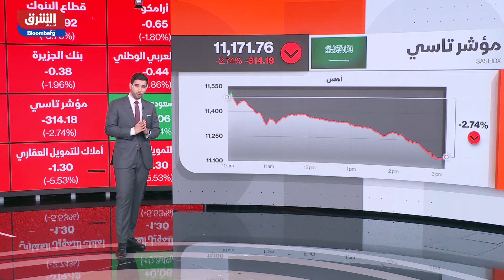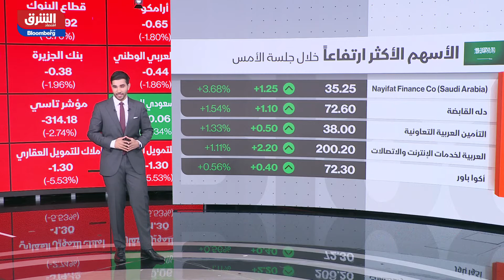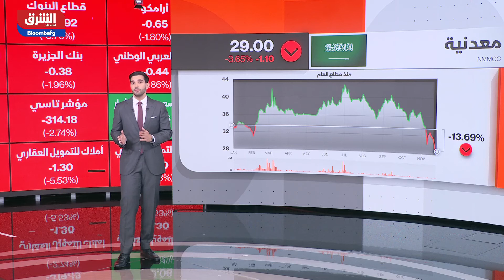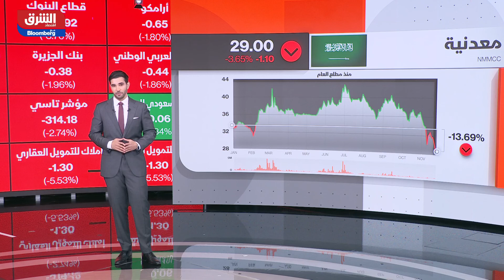تعرف على أهم محركات السوق السعودية في الصباح مع صبا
تراجع السوق السعودي للجلسة الثالثة على التوالي مسجلا أدنى إغلاق منذ 3 أشهر وجميع القطاعات أغلقت على تراجع وجاء على رأس هذه القطاعات قطاع السلع طويلة الأجل وقطاع البنوك وقطاع المواد الأساسية وكذلك أغلقت معظم الأسهم على تراجع. للمزيد حول الأسواق السعودية وأهم محركاتها مع فهد الزهراني بالتعاون مع بوابة أرقام في برنامج الصباح مع صبا